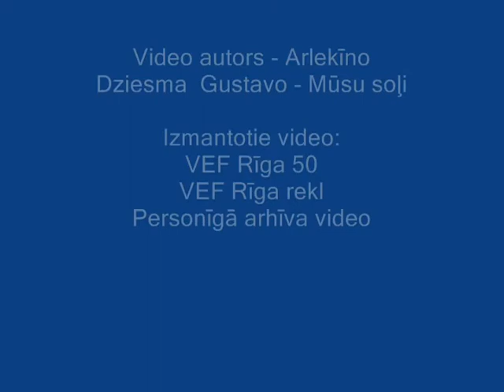VEF - Gustavo- Mūsu Soļi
VEF
Gustavo- Mūsu Soļi